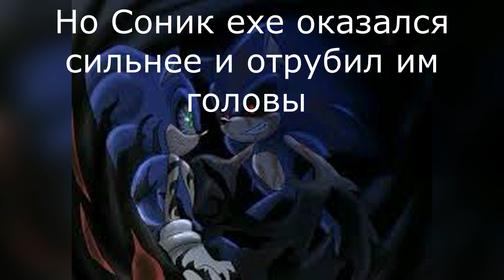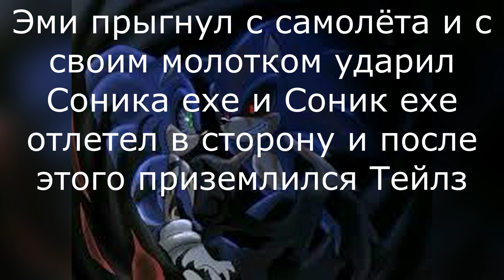Комикс "Кровь за кровь" часть 3